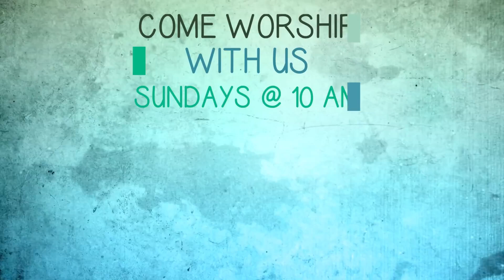Commitment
Resilient Faith begins with hope. The attribute that puts that hope into action is commitment. Daniel and his friends are great examples of what committed faith looks like. May we all be as committed to God and His values as they were!